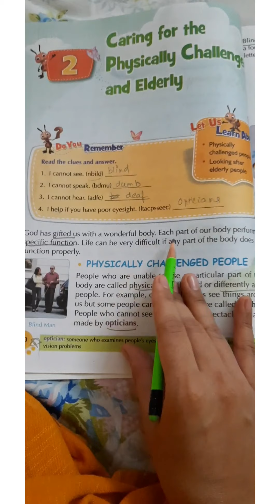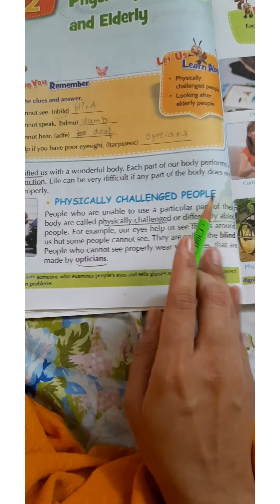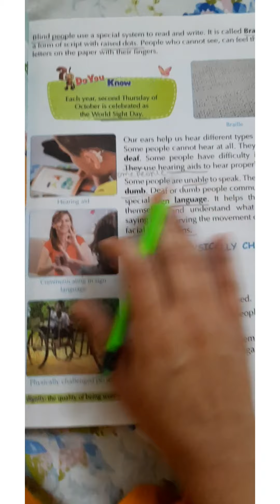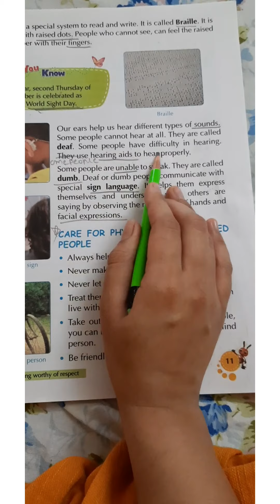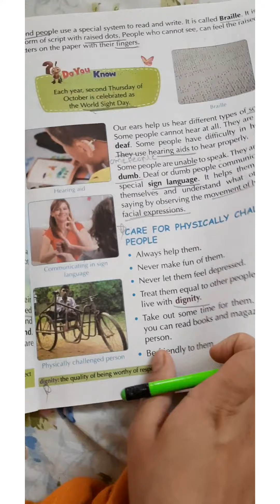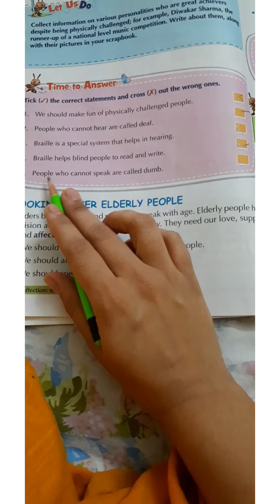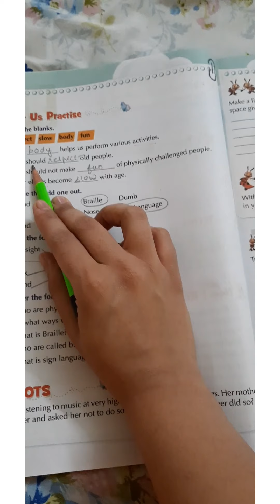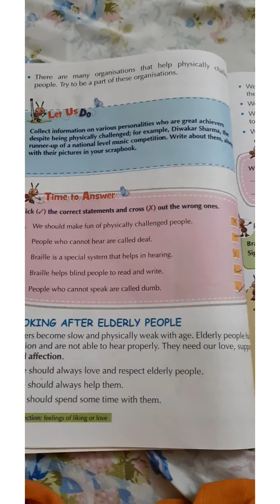Chap -2 revision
Class 3rd E.V.S